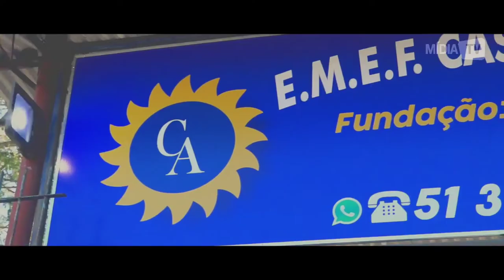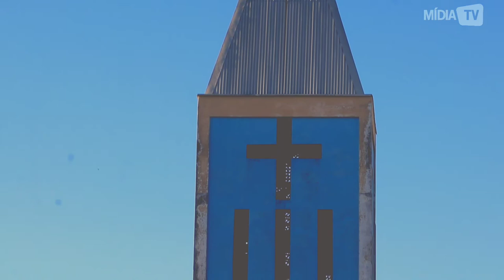𝗖𝗔𝗦𝗧𝗥𝗢 𝗔𝗟𝗩𝗘𝗦, 𝟲𝟬 𝗔𝗡𝗢𝗦! (Vídeo completo)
No dia 31 de maio a Emef Castro Alves, do bairro Vicentina em São Leopoldo, completou o seu 60° aniversário e nós da 𝗠𝗶𝗱𝗶𝗮 𝗧𝗩 preparamos esta matéria super especial.

No vídeo, imagens do Chá Drive, entrevistas e a carreata por diversas ruas da cidade.

Imagens e edição: @dougs.locutor

MÍDIA TV SÃO LEOPOLDO

Editado no celular.